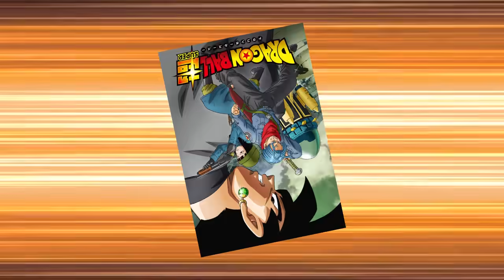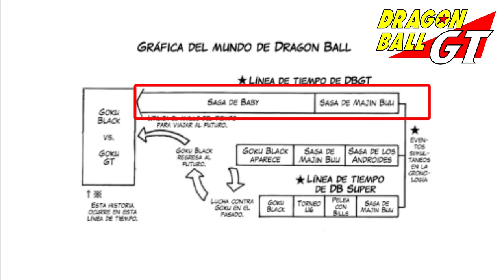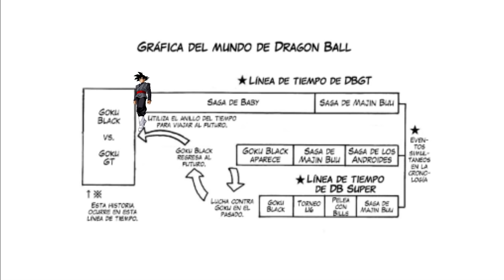Explicación : COMO BLACK GOKU CONSIGUIÓ el SSJ ROSE - DRAGON BALL SUPER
TITULOS :
Explicación :   GOKU SSJ4 VS BLACK GOKU SSJ ROSE - DRAGON BALL SUPER
Explicación :  DBVS DRAM MATCH EN ESPAÑOL
Explicación :  BLACK GOKU EN EL MUNDO DE DRAGON BALL GT
Explicación :  BLACK GOKU CON GOKU EN DRAGON BALL GT
Explicación :  la primera vez q BLACK GOKU CONSIGUIO EL SSJ ROSE
OTROS TITULOS :
Mira mis OTROS VIDEOS :
Análisis: Capítulo número 8 y 7 - Dragon Ball HEROES